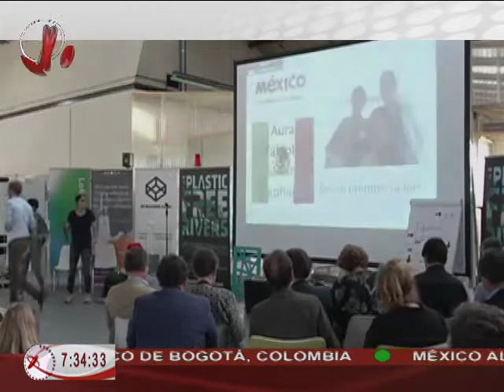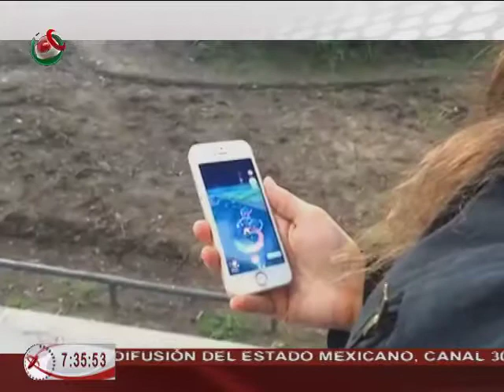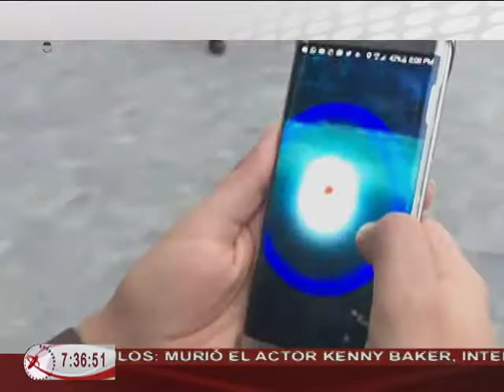16/08/16 Redes - La CDMX celebrará el primer día del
- La CDMX fue sede del primer hackatón de Hacking Health
- Mexicanas desarrollaron una aplicación que ayuda a contrarrestar la contaminación del agua
- Pokemex y el Centro de Cultura Digital organiza la celebración del primer día del Pokémon en la CDMX